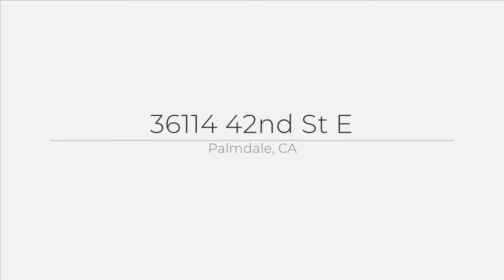36114 42nd St East, Palmdale CA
Welcome to beautiful private quiet country living in this highly Desirable Narcissa View Estates Home. This home features four bedrooms and two bathrooms plus a loft located over the garage on nearly an acre of prime horse property. Enter this house into the formal dining room that opens up to the kitchen with granite counter tops, oak cabinets and stainless appliances. The kitchen opens up to an eating area and a large living and family room with a beautiful brick fireplace! Three nice size bedrooms are located on the main level, one is being used as an office and features a wet bar. Large master bedroom has its own slider leading to the back patio and the master bathroom features tile floors, granite counter tops and a large tile shower with a bench. Full hallway bathroom with granite counter as well. This home has been well taken care of and the back yard is an entertainers dream. Two sets of French doors invite you out to the beautiful covered back patio with a built in barbecue and Large Gazebo entertainment area as well. Beyond the entertainment area is plenty of land to do what you like with it. One of the three car garages has a pull through and there is gate access to the back of this property as well.